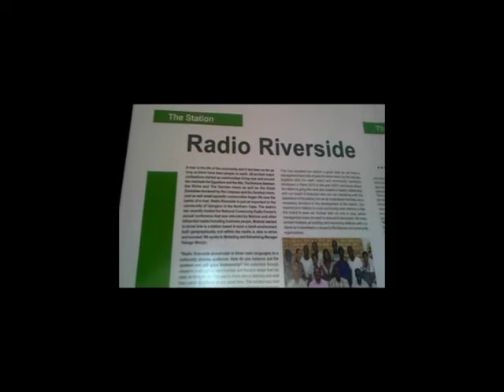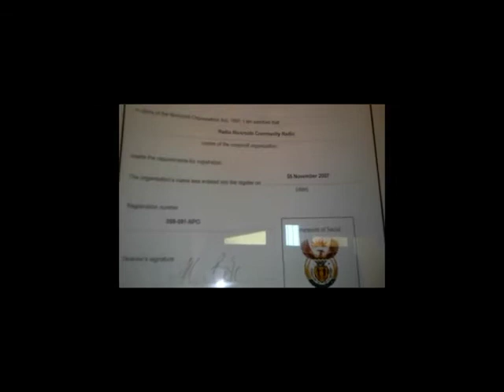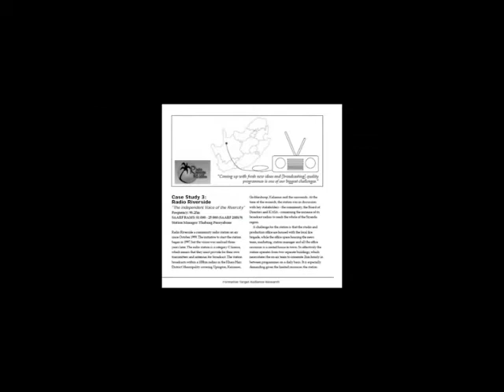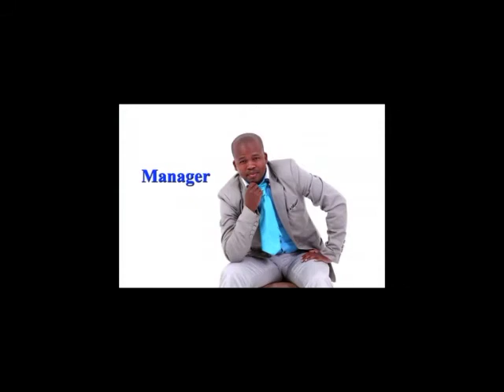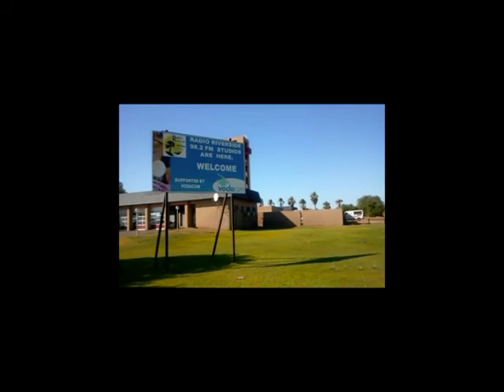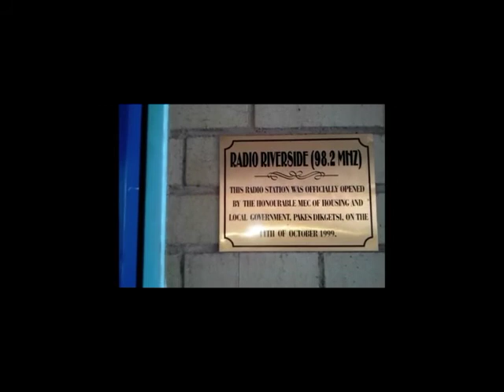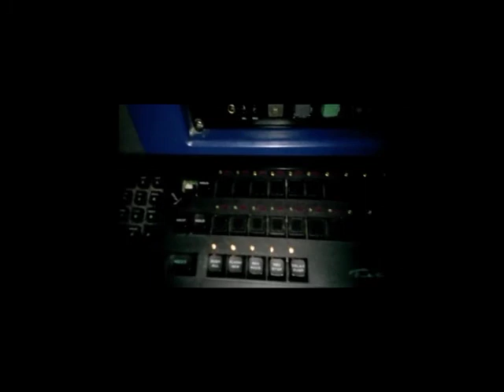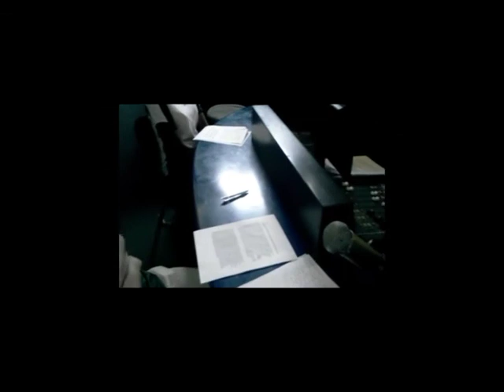Radio Riverside 98.2 FM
The Independent Voice of The Rivercity